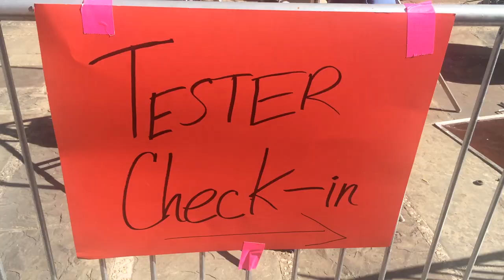AMERICAN NINJA WARRIOR 2017 | I Took On the REAL NINJA WARRIOR COURSE in San Antonio!!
In this video, Patrick Lyons, a YouTube prankster and fitness personality, recounts his journey through the American Ninja Warrior audition process this season. He then reveals details about what has happened since first auditioning: a few weeks after submitting his audition video, he was contacted by the senior casting producer. The producer liked Patrick's audition video and requested obstacle footage - he wanted Patrick to have the best chance possible at making it on the show. Patrick went to film on a real course in San Antonio and sent the footage to the producer. A month passed by without Patrick hearing anything back, so he contacted the producer. The producer informed him that he likely did not make it on the show but that he could still be a course tester for the show. SO Patrick traveled to San Antonio and tried out the obstacles that would appear on the American Ninja Warrior TV show. Then he announces that he will be auditioning for the show the following year and highlights the training that he's been doing over the past 6 months all over the country (including Dallas, Austin, San Antonio, Seattle, and Vancouver).